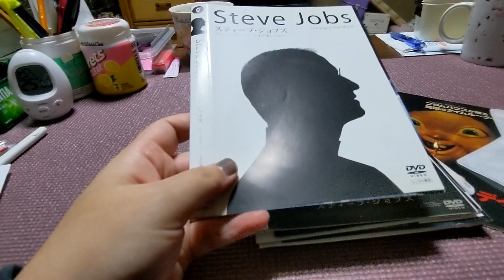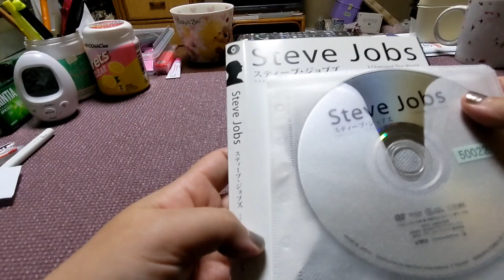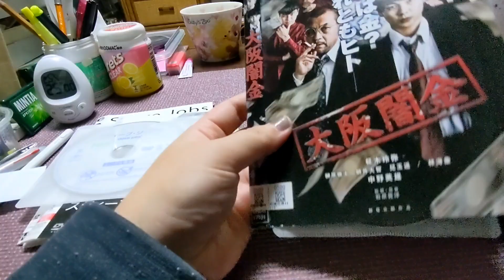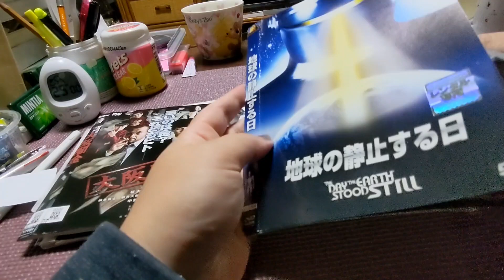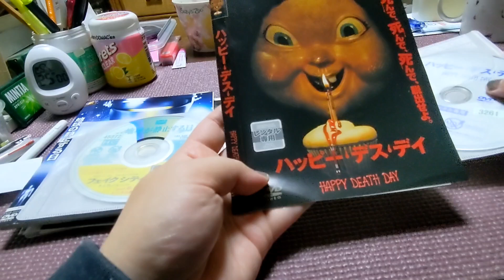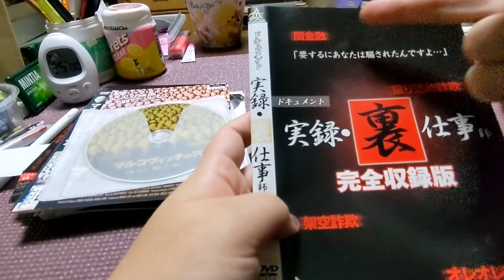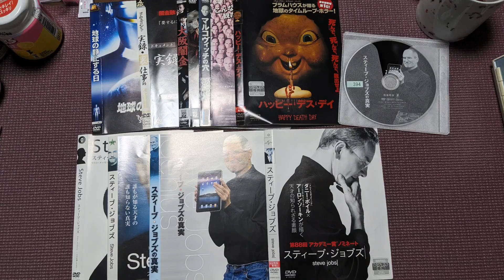1010.【映画】中古DVD12枚届いたので開封ざっと紹介。23:40~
2024年10月10日、木曜日